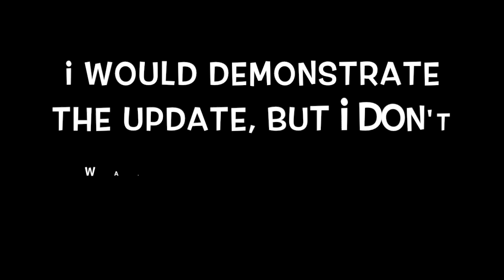roblox is letting it's users (with 13+ in real life age) to swear